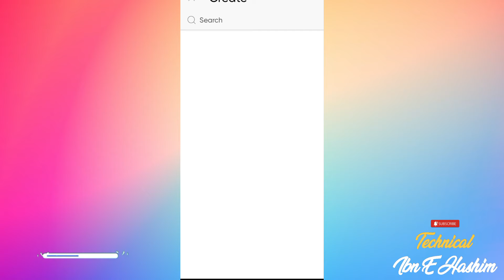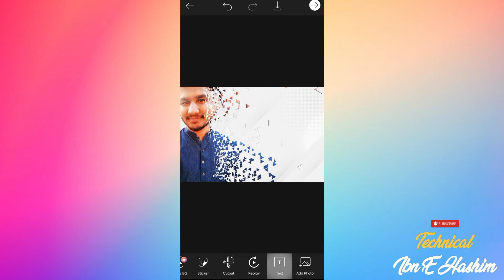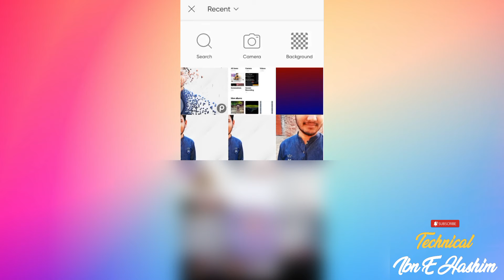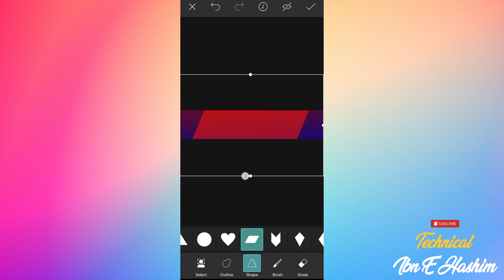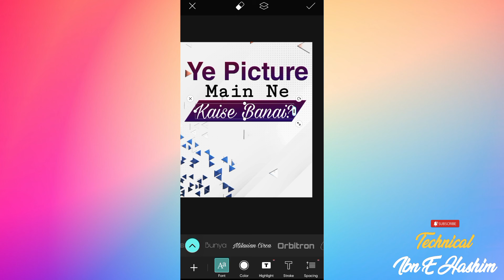Picsart Photo Editing | Picsart Dispersion Effect | Picsart Photo Editing Kaise Kare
Technical Ibn E Hashim

Picsart Photo Editing | Picsart Photo Editing Kaise Kare | Picsart Editing | Picsart Dispersion Effect | Technical Ibn E Hashim

Note:
Sorry Viewer's Unlock Version Upload Kia Tha Mgr YouTube Policies Ki Wja Sa Remove Kr Dia Hai Google Play Store Se Download Kare Ya Google Se.

How To Add Urdu Fonts In Kinemaster | How To Install Urdu Fonts In Kinemaster|Technical Ibn E Hashim

picsart
picsart oil pant photo editing
picsart skin smooth photo editing
picsart tutorial
picsart editing
picsart app
picsart edit
picsart tricks
picsart photo editing hindi tutorials
picsart editing tutorial hindi
picsart editing tutorial urdu
picsart photo editing tutorials urdu
picsart urdu
picsart hindi
picsart edit
picsart app
picsart photo editing new style 2022
picsart
picsart editing

Note:
Some Use Images, Music, Videos, Graphics, are shown in this video may be Copyrighted to respected owners, not mine.